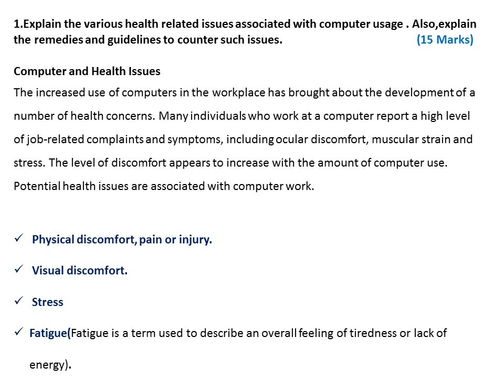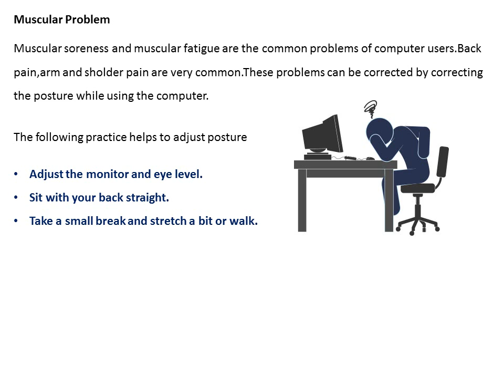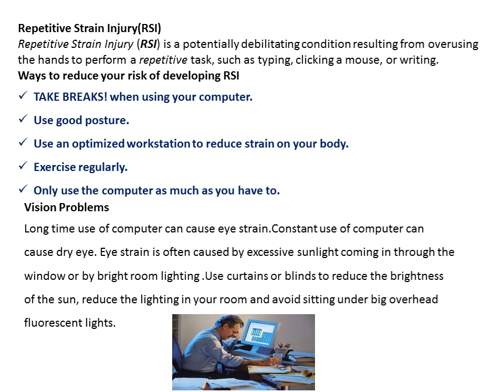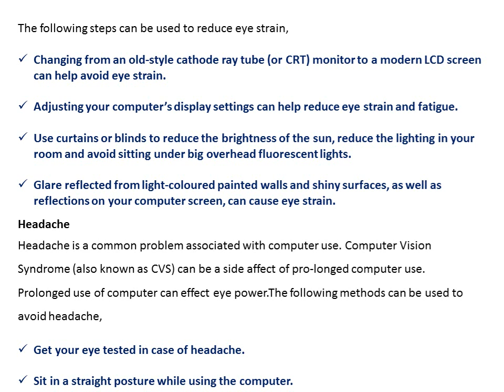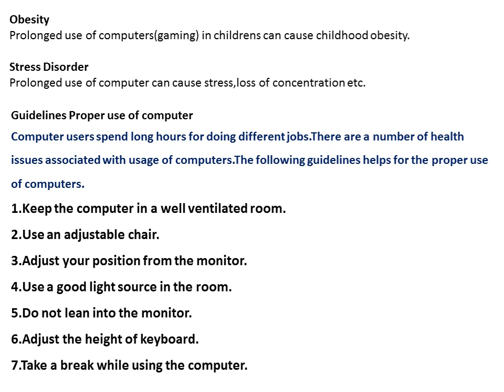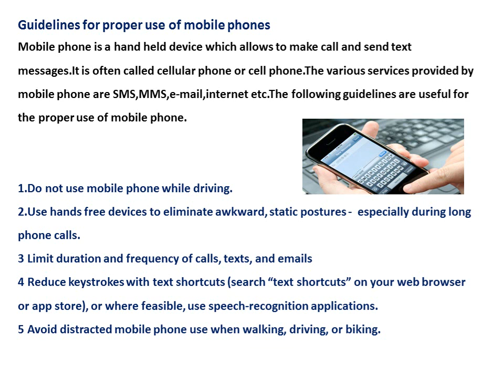Previous Questions & Answers Informatics & Cyber Laws Part -11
Kerala University B.Com
Second Semester